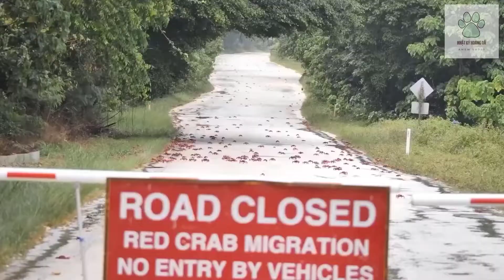🦌Những Chuyến Di Cư Vĩ Đại | Khám Phá Thế Giới Động Vật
Mỗi năm, chim, động vật có vú, cá và bò sát trên toàn thế giới đều tham gia vào những cuộc di cư kéo dài hàng ngàn km để sinh sản hay kiếm thức ăn.
Đó là những màn trình diễn ngoạn mục của thiên nhiên, những chuyến phiêu lưu đầy thú vị. Trong video này bạn sẽ khám phá 14 cuộc di cư vĩ đại nhất hành tinh
Chúng tôi sở hữu quyền thương mại của hầu hết tài liệu hình ảnh trong video. Một số tư liệu khác được sử dụng trong video thuộc về các chủ sở hữu đáng kính.